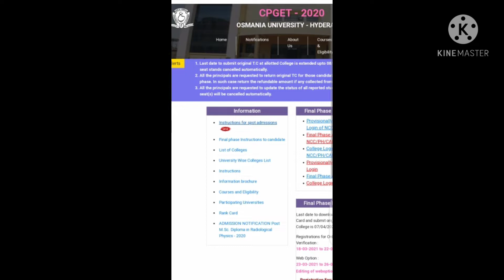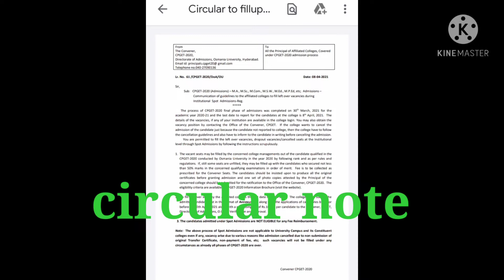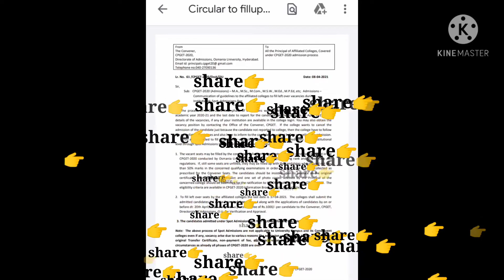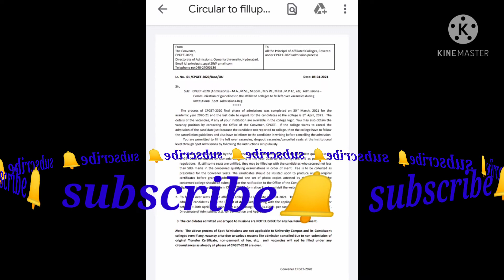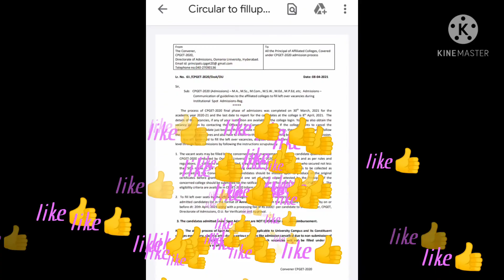Ts CPGET 2020//spot Admissions Started//process of spot Admission//last date for joining//fee//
Ts CPGET 2020//spot Admissions Started//process of spot Admission//last date for joining//fee details//complete information///.
Ts cpget 2020# final phase seat allotment dates extended#new update #.
.Is spot Admission better or Not #...what is spot admission.

when was CPGET 2021#Dates#best preparation books for exam#.
.cpget full updates